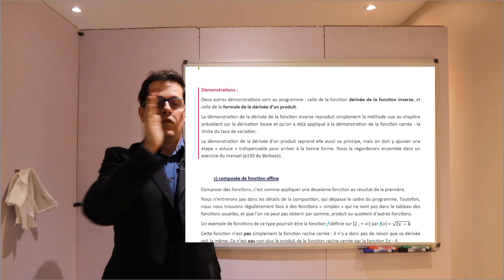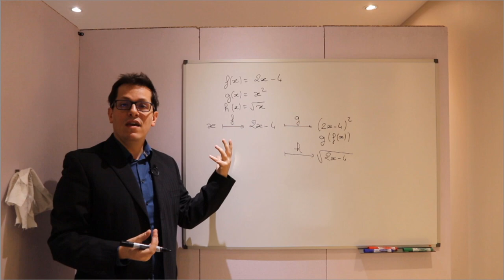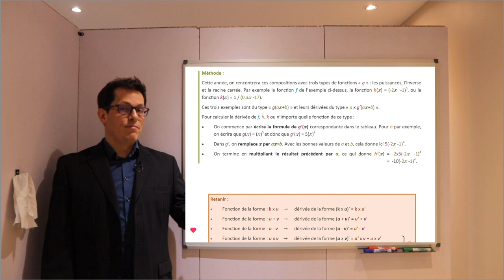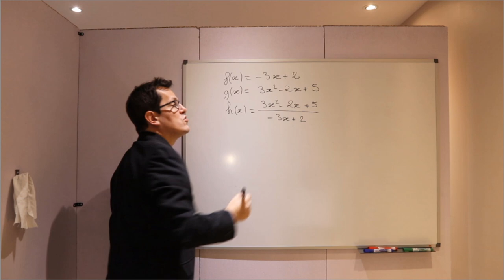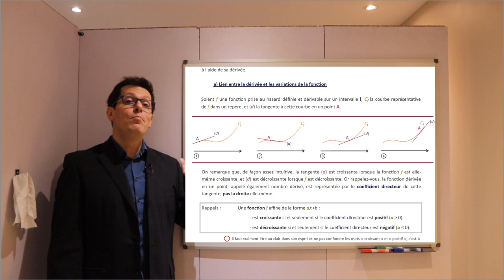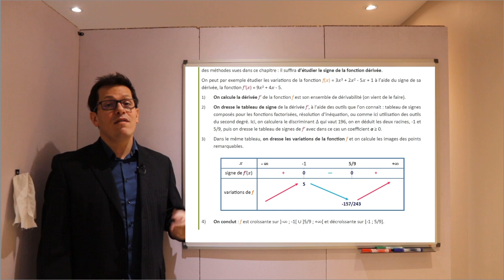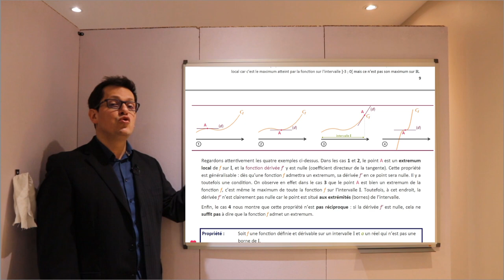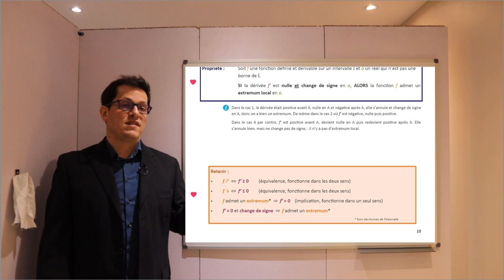1eSpé - Cours : Fonctions dérivées - 2/2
Suit la première partie (question du jour et corrigé d'exercice) et termine le chapitre en cours.